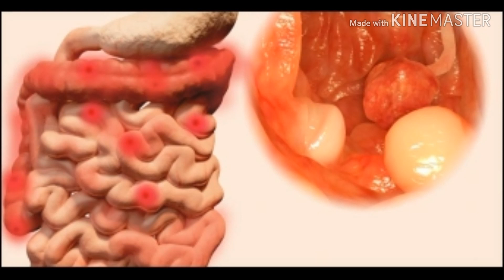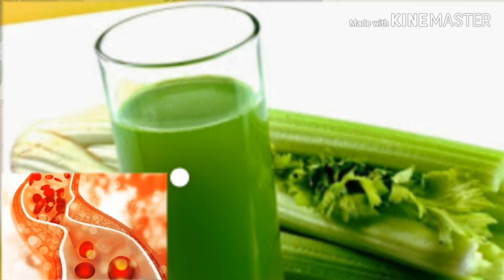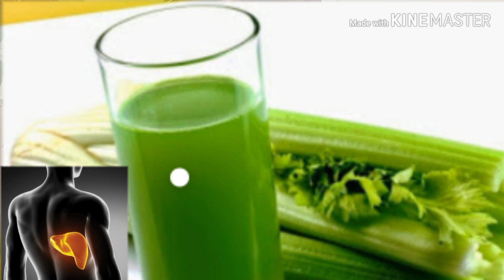EL JUGO DE APIO ES UNO DE LOS MEJORES JUGO PARÁ PARÁ LA SALUD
El jugo de apio es uno de los mejores jugos para la salud por que te eliminara muchísima enfermedades de tu cuerpo cuando tome un vaso de este delicioso jugo